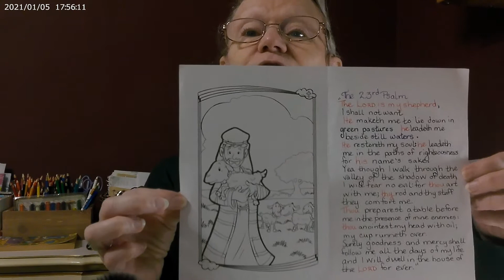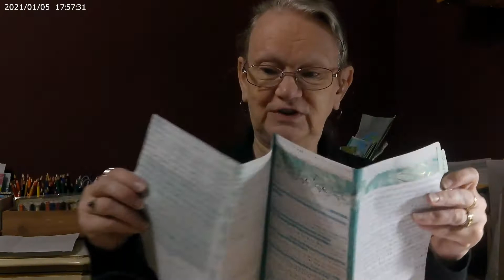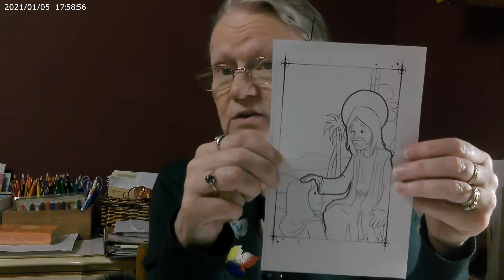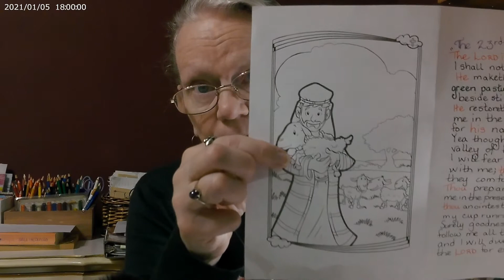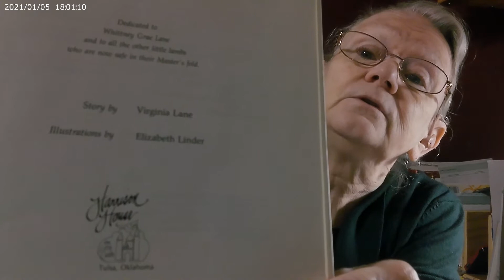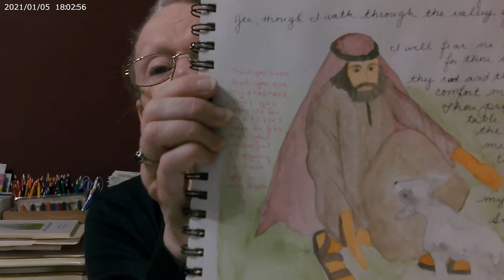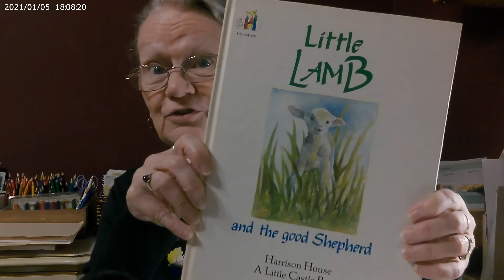The Good Shepherd | Bible Study, Journaling, walking closer with GOD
Hello everyone! Today let's look at the 23rd Psalm, and study together how good Jesus is to us. I am also sharing a beautiful book with you that inspired my journal entry. I hope you enjoy it as much as I do.